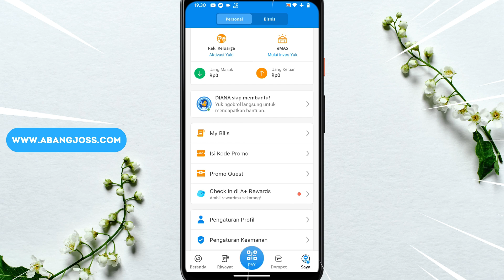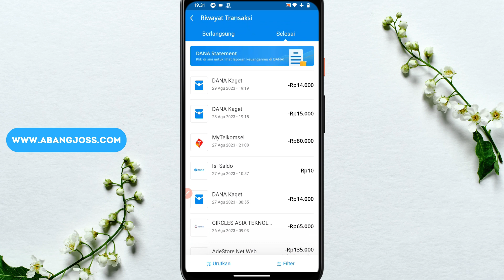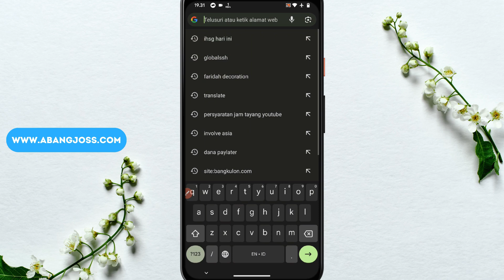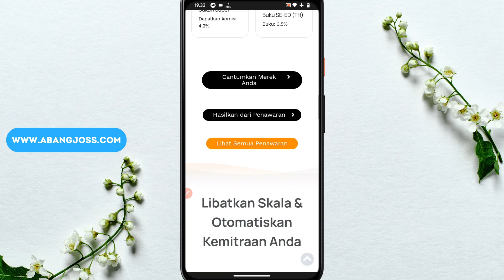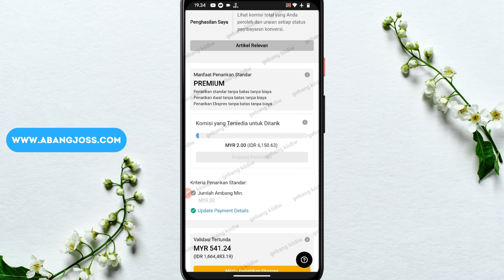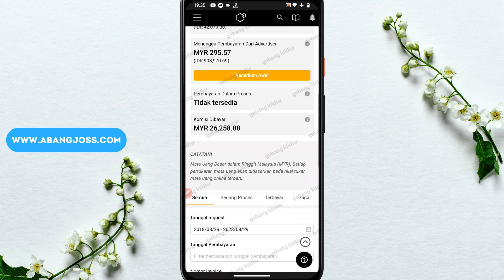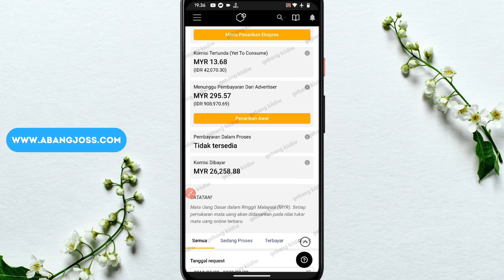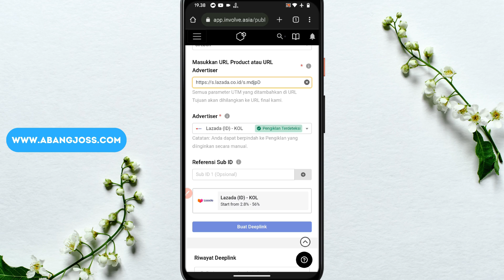Buruan Klaim!! Saldo Dana 950Ribu Gratis Langsung dari Google - Cara Mendapatkan Saldo Dana Gratis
200 LIKE DALAM WAKTU 1 HARI = Rp100.000
500 LIKE DALAM WAKTU 1 HARI = Rp300.000
1000 LIKE DALAM WAKTU 1 HARI = Rp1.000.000